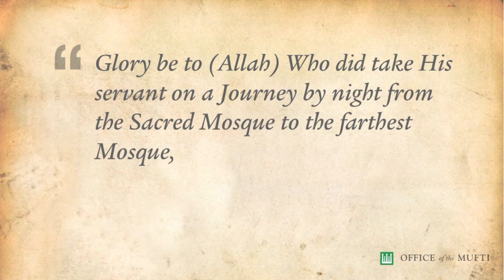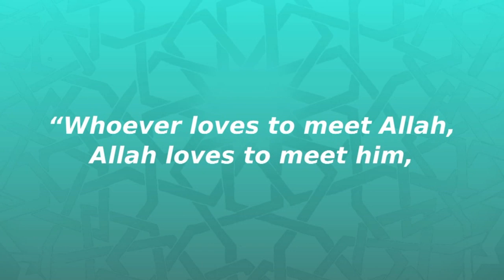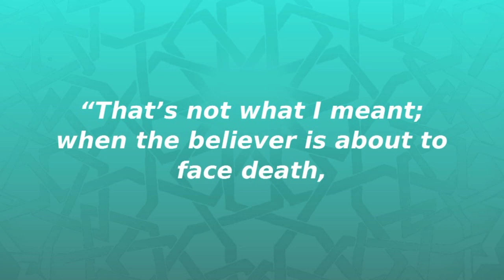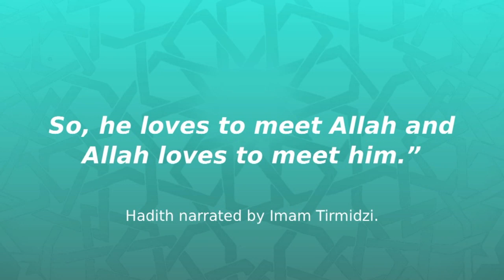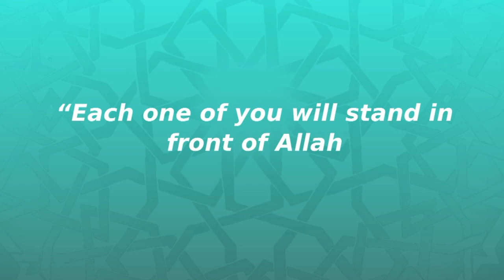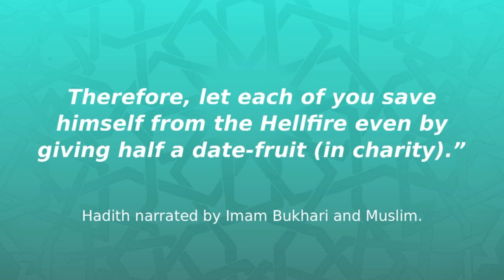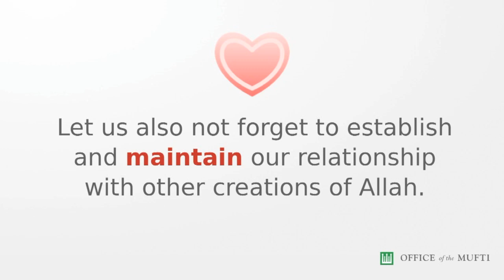Lessons From Isra' Mi'raj: A Divine Meeting With Allah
Singapore Friday Sermon. 24 June 2011 / 22 Rejab 1432
Prepared by MUIS.